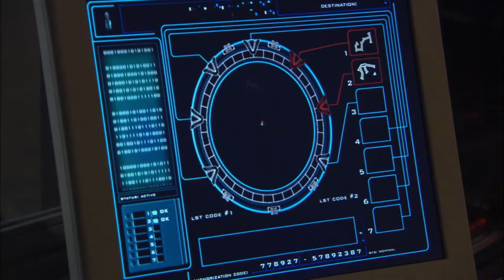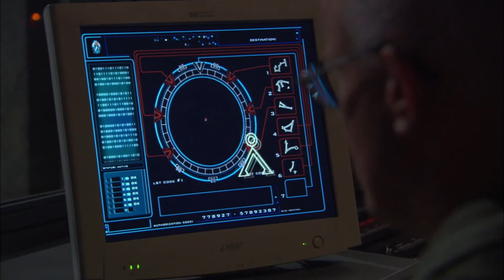Stargate SG1: Aufbruch zu neuen Welten